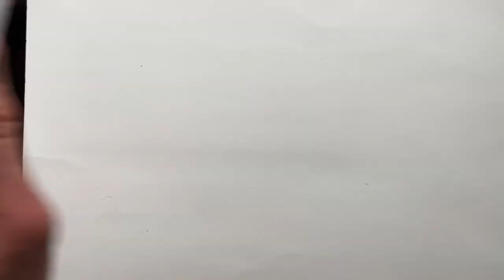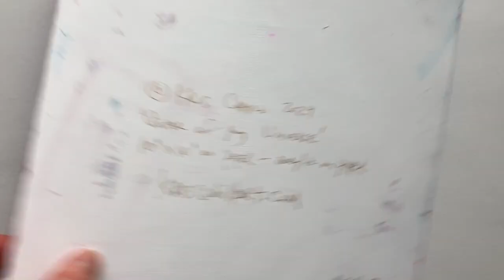'Center Of My Universe' - Original painting by Kris Cahill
'Center Of My Universe' is about being heart centered, working within the vibrations of the heart. The world can sometimes feel like a cold and heartless place, and we warm it up when we share our true selves to each other. There is always room for each of us to bring forth and share what we have within, our ability to love and work from the heart.

From the ‘Universes’ series, this unique one of a kind painting will bring love and warmth anywhere you hang it. ‘Center of My Universe’ is 10” x 10”, acrylic on paper.

and follow me at @kriscahillart on IG for more.